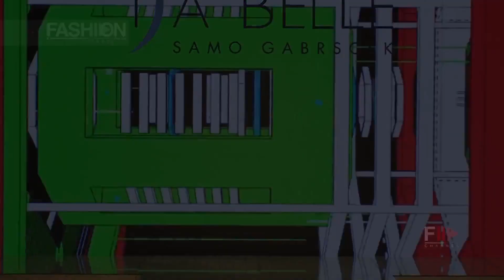SAMO GABRSCEK Isa Belle 2018 Maredamare Florence - Swimwear & Underwear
If you're a true beachwear enthusiast, you won't want to miss out on this one-of-a-kind event. Maredamare is where beachwear fashion takes center stage in Europe, and it's nothing short of amazing.

This is where the freshest trends emerge, and where the entire international beachwear and swimwear fashion industry comes together. From well-established brands to hot new startups, it's all here!

Maredamare showcases a wide range of brands, from the chic and affordable to the haute couture of beach and intimate wear. It's like a fashion paradise by the sea!